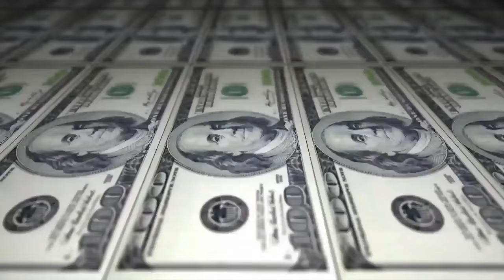MZ & Pelé vs DuClan & Rox - 1 fase - 207º Batalha do Tanque - São Gonçalo - 2016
Vencedor da Batalha:Mozart MZ & Pelé
Musica da Introdução: Mozart MZ - Jetlife